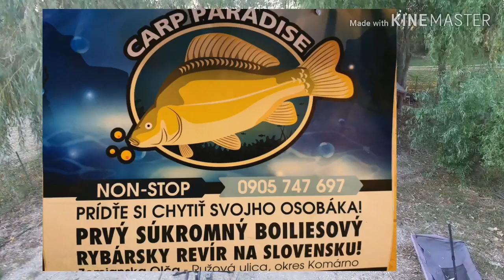Carp Paradise Zemianska Olča 2019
Pohľad z vtáčej perspektívy na Carp Paradise - Súkromný boilesový rybársky revír